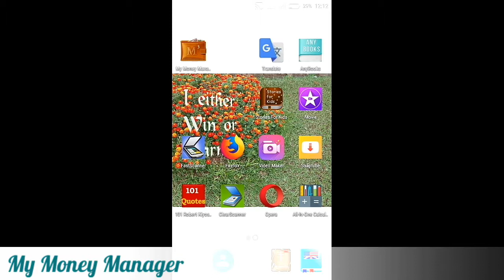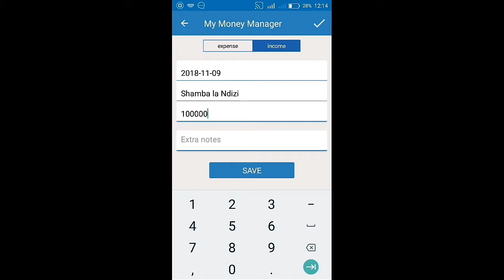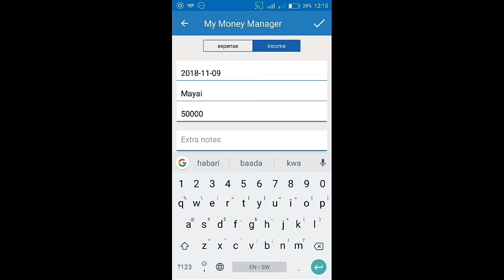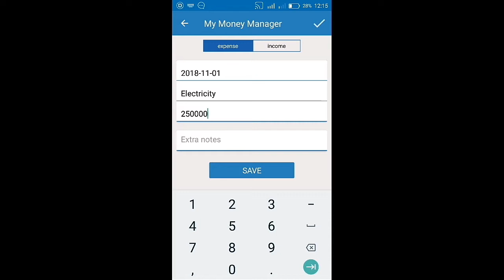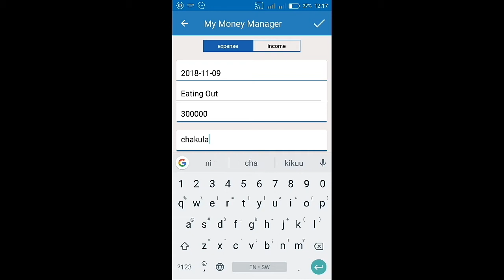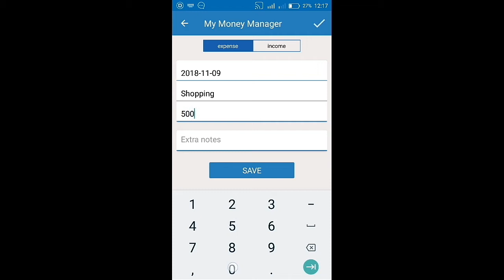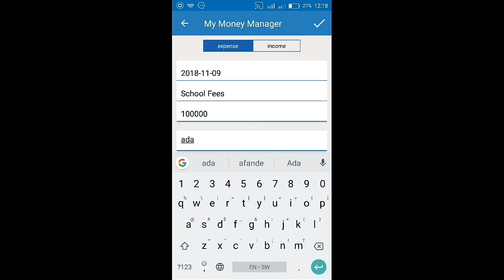FAHAMU KIPATO CHAKO CHA KILA MWEZI KINAENDA WAPI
FEDHA! FEDHA! FEDHA!

FEDHA IMEWAFANYA WENGI KUWA WATUMWA.

FEDHA NI MTUMWA, LAKINI WATU WENGI IMEWAGEUZA WAO KUWA WATUMWA. WANAIFUKUZIA NA KUIKUTA LAKINI HAIKAI MIKONONI MWAO.

SASA, FUATILIA VIDEO HII NA UFANYIE KAZI UTAKAYOYAONA ILI UFAHAMU FEDHA YAKO NYINGI INAPOTELEA WAPI?!

UKISHAFAHAMU HIVYO, YAKUPASA UCHUKUE HATUA YA KUJIELIMISHA. PATA ELIMU YA FEDHA ILI FEDHA IKUTUMIKIE.

UNAKARIBISHWA
KU-LIKE VIDEO HII,
KU-SHARE VIDEO HII,
NA VILEVILE
KARIBU KWA "COMMENTS".